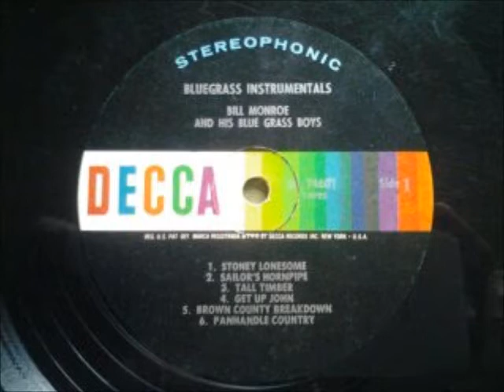Bill Monroe and his Bluegrass Boys - Tall Timber (1955)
Here's a variation of the traditional fiddle tune "Katy Hill."  Monroe wanted to see how close he could come to someone else's tune but make it different.  It features triple fiddles played by Vassar Clements, Bobby Hicks, and Gordon Terry.  Joe Stuart provides some 5-string banjo accompaniment, Charlie Cline (of the Lonesome Pine Fiddlers) on guitar, Monroe on mandolin, and Bessie Lee Mauldin on bass.  Recorded September 16, 1955, released on the 1965 Decca LP, "Bluegrass Instrumentals."